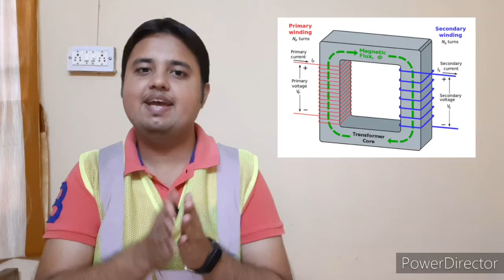What is Buchholz Relay | Transformer Protection in Hindi |Buchholz Relay working| How relay works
What is Buchholz relay| How Buchholz relay works| Transformer protection in Hindi | Transformer protection relay| Buchholz relay explained | Buchholz relay Circuit | Buchholz relay operation | Buchholz relay in Transformer|

Hello Friends, in this video we discussed about the working of Buchholz relay in the simplest way possible.